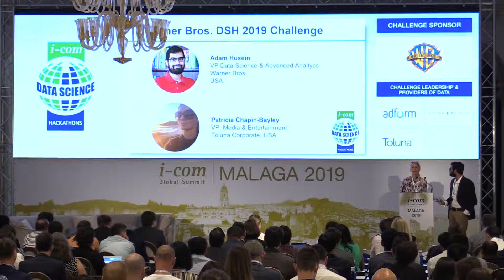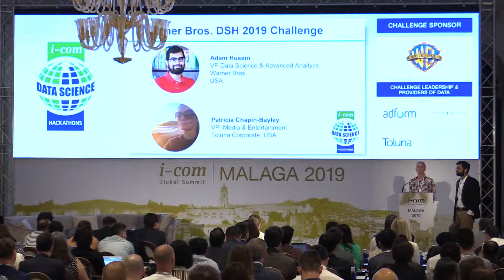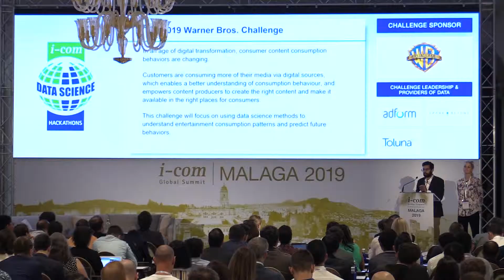I-COM Data Science Hackathons - Warner Bros. Challenge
Adam Husein - Executive Director, Analytics, Data Science & Research, Warner Bros, USA
Patricia Chapin-Bayley - VP, Media & Entertainment, Toluna Corporate, USA

The I-COM Data Science Hackathons focus on solving real problems and achieving results, often accelerating to outcomes that normally take months of work to achieve or replicate.